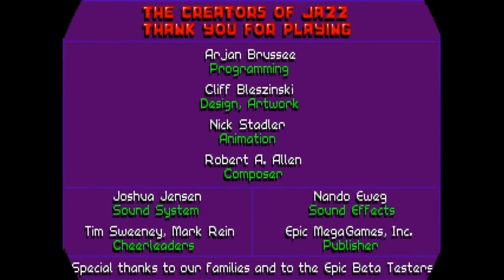Let's Play - Jazz Jackrabbit - Episode 4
In This Let’s Play I’m pleased to present to you Jazz Jackrabbit.
One of my favorite PC-DOS Plat-formers from the nineties.
It was the hit game that moved Epic to the top back then.
I fondly remember playing it a lot when I was 13-14.
My friend back then gave me a copy of the first episode on a floppy disk.

01:15 - Turtemple Level One
01:29 - Nice Ice Cream in tha Desert
05:06 - Turtemple Level Two
05:57 - Now Entering the Ancient Temple
09:48 - Nippius Level One
12:33 - One Must Fall Robots
14:38 - Nippius Level Two
19:31 - Bonus One
20:48 - Jungrock Level One